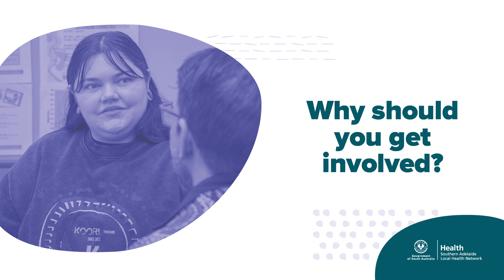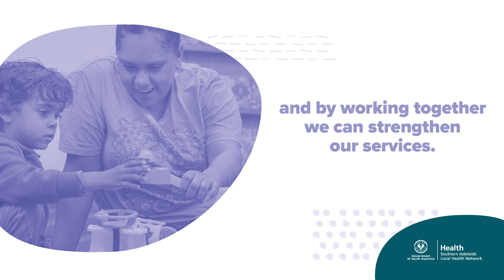Southern Adelaide Local Area Needs Assessment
We’re undertaking an important piece of work to ensure our services continue to meet the health care needs of communities, both now and into the future – and we want to hear from you!